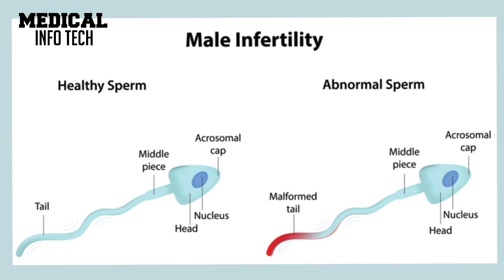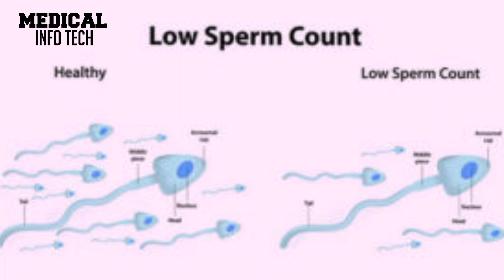what is infertility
Infertility refers to the inability of a person or a couple to conceive a child or carry a pregnancy to full term after a year or more of regular, unprotected sexual intercourse. It is a medical condition that affects both men and women. Infertility can be primary, which means the couple has never been able to conceive, or secondary, where they have had a child before but are unable to conceive again.

There are several factors that can contribute to infertility. In women, common causes include ovulation disorders, blocked fallopian tubes, uterine abnormalities, hormonal imbalances, age-related decline in fertility, and certain medical conditions such as polycystic ovary syndrome (PCOS) or endometriosis.

In men, infertility can be caused by low sperm production, abnormal sperm function or shape, blockages that prevent the release of sperm, hormonal imbalances, genetic disorders, or certain lifestyle factors like excessive alcohol or drug use, smoking, or exposure to toxins.

Infertility can be a complex issue, and sometimes the cause is unknown. It can have a significant emotional impact on individuals and couples, leading to stress, frustration, and feelings of sadness or inadequacy. However, advances in medical technology and treatments such as fertility medications, surgical procedures, assisted reproductive techniques (e.g., in vitro fertilization or IVF), and third-party reproduction options (e.g., donor eggs or sperm, surrogacy) have provided hope and increased the chances of achieving pregnancy for many couples dealing with infertility.

If you suspect you or your partner may be experiencing infertility, it's important to consult with a healthcare professional or a fertility specialist who can evaluate your specific situation, conduct diagnostic tests, and recommend appropriate treatment options.